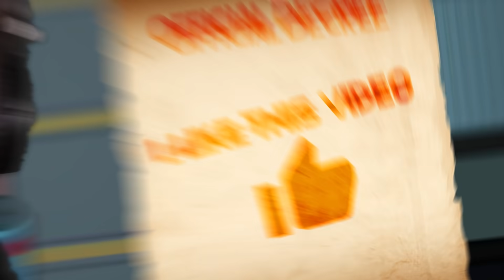Among Us With NEW PRESIDENT ROLE!